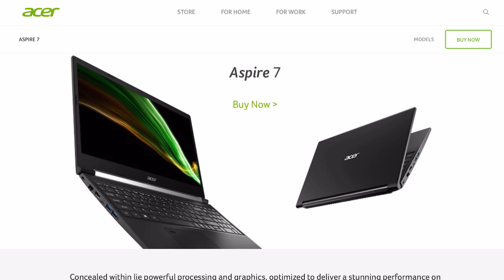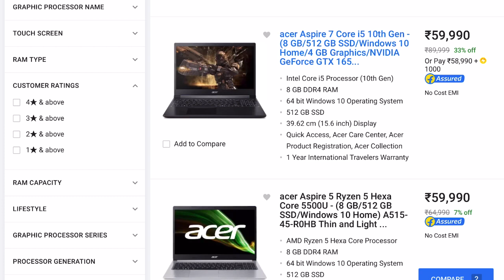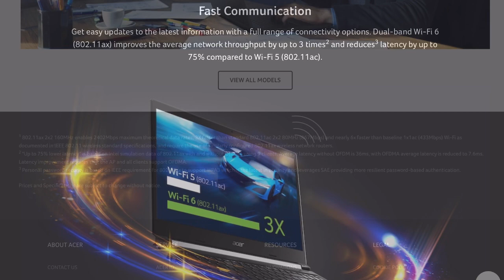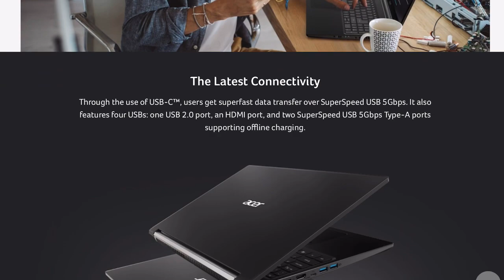Acer aspire 7 with RtX 3050 ti upcoming : cheapest rtx 3050 ti gaming laptop in India???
Gaming laptops